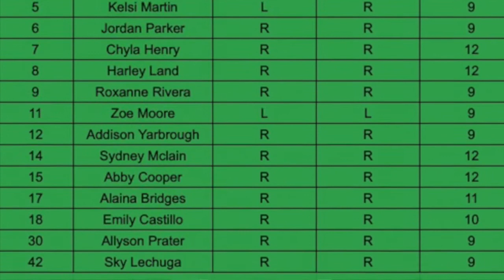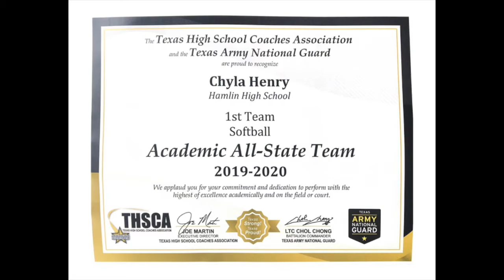Softball Athletes 2020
They trained, prepared, built a new fence, and rehabilitated injuries. Their season was cut short. Can't wait to see what they bring next year.